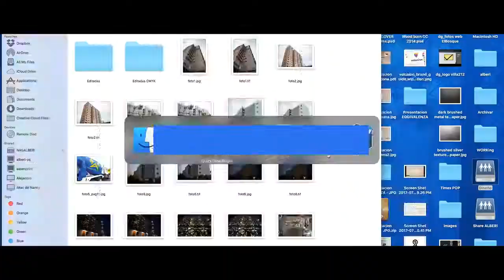Alberi DEMO 2017 2018